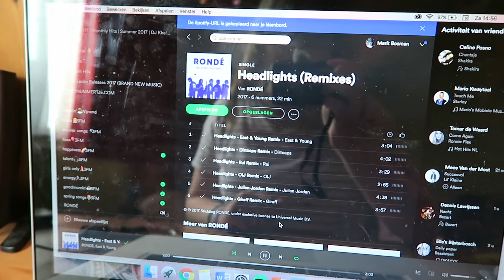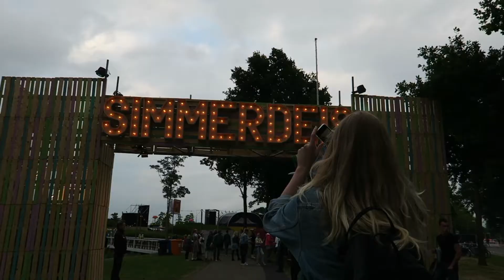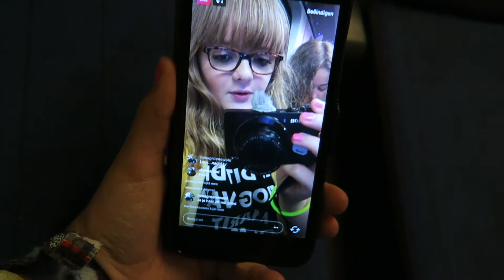SIMMERDEIS IN DRACHTEN MET RONDÉ!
VAAK GESTELDE VRAGEN:
HOE OUD BEN JE?
17.

iMovie.

Tv-productie en evenementen.